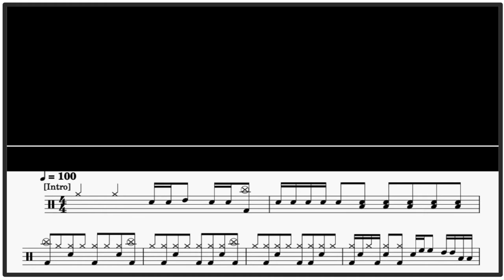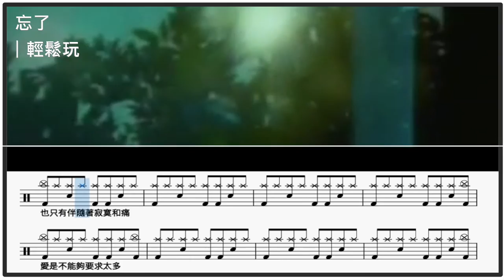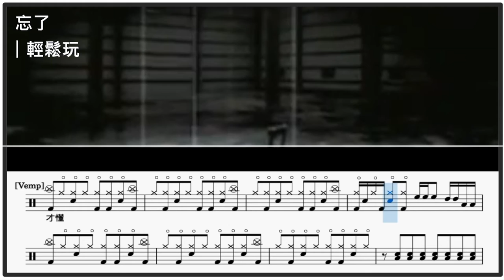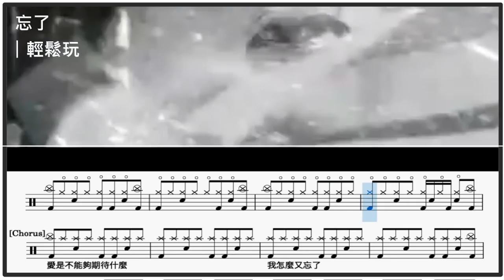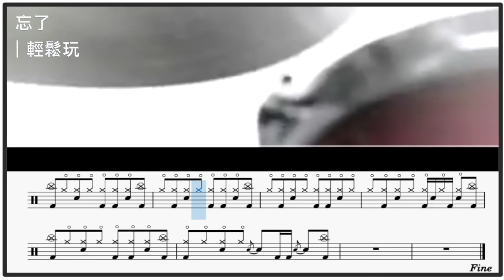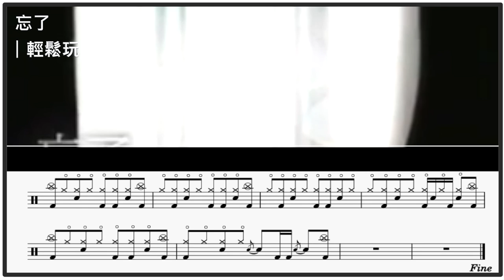忘了 輕鬆玩｜動態鼓譜完整版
▍忘了
▍輕鬆玩
歌詞

地板是黃的  窗戶生鏽著
心情有點微涼  是秋天來了
天花板上的老鼠  還在唱著
怎麼這夏天  就這樣過去了

愛是不能夠期待什麼
我怎麼又忘了
也只有伴隨著寂寞和痛
一點的快樂
愛是不能夠要求太多
我怎麼還是忘了
想愛你的時候為自己
讓眼淚不停的泛流
才懂

空氣凍結著  枯葉又落了
你說過的話  從指縫間溜過
以為我能夠  一直唱著
怎麼這雨季  它又來了

我怎麼又忘了
一點的快樂
我怎麼還是忘了
讓眼淚痛快的泛流
才懂  我才懂

愛是不能夠  我怎麼忘了
愛是不能夠  我還是忘了
我怎麼忘了
我忘了